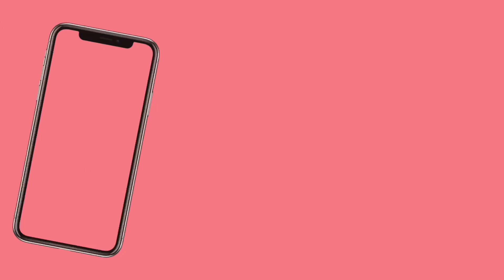5 Tips for First Time College Students#students#college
In this video I discuss 5 tips for first time

How Do I Balance Being a Doctoral Student & Working Full-Time?students

Have a request for an adult daily living activity ?